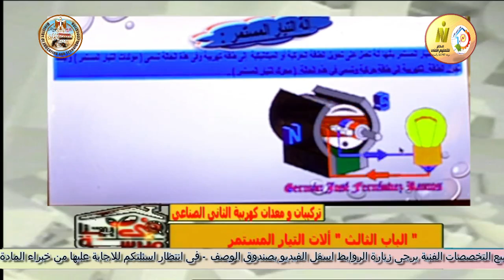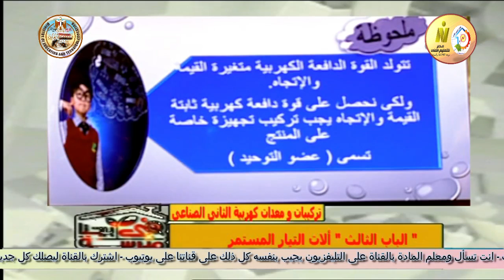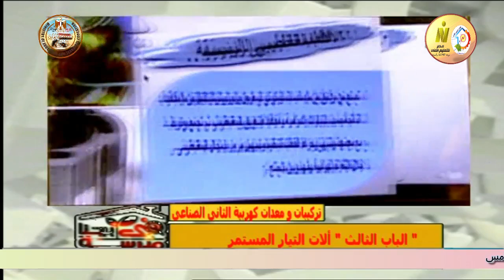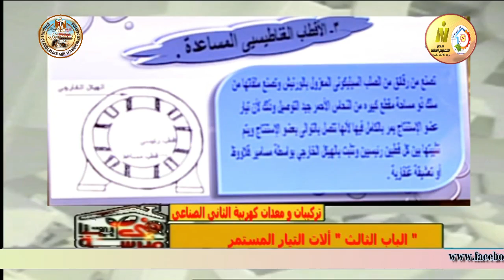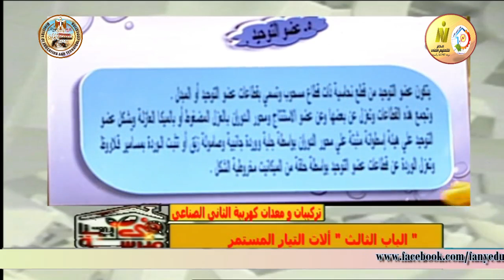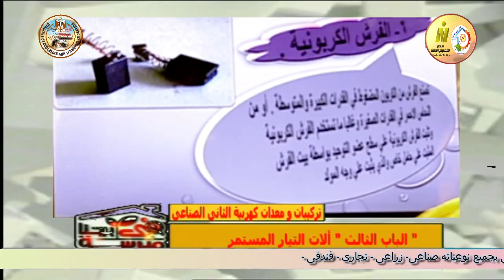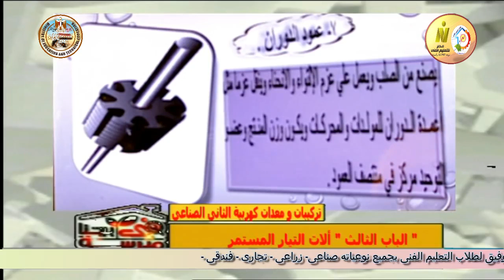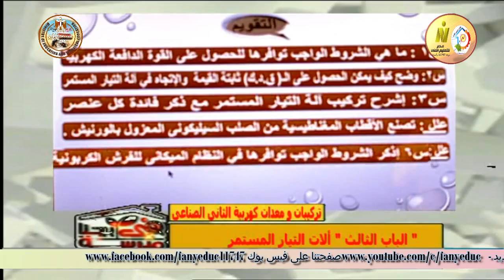الصف الثانى صناعى - تركيبات ومعدات كهربية - الات كهربيه - الات التيار المستمر - أ محمود عبد العاطى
الصف الثانى صناعى - تركيبات ومعدات كهربية - الات كهربيه - الات التيار المستمر - أ محمود عبد العاطى - الفصل الدراسى الثانى - منهج شهر مارس
وقريبا منتديات التعليم الفنى المتقدم للصفين الرابع والخامس